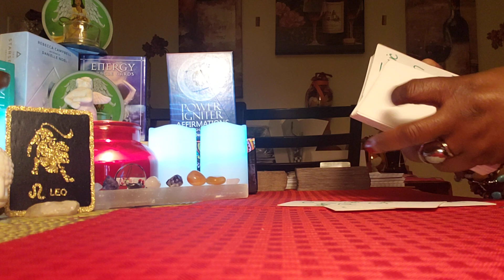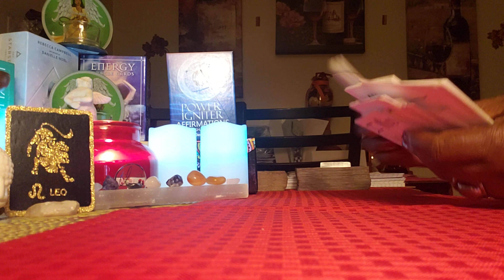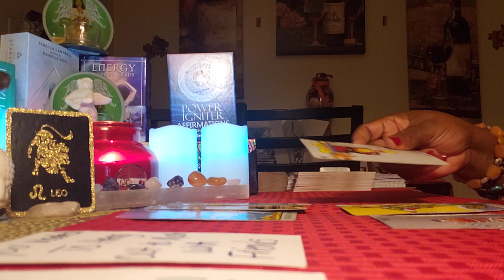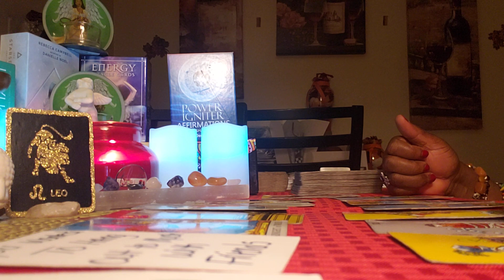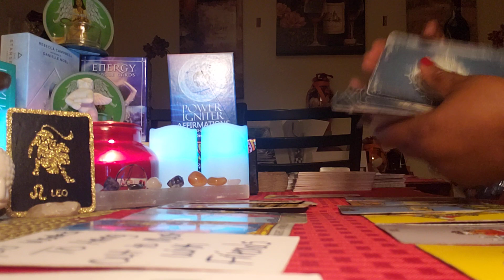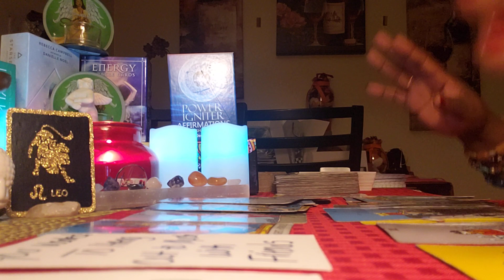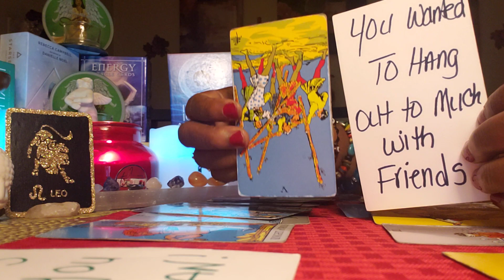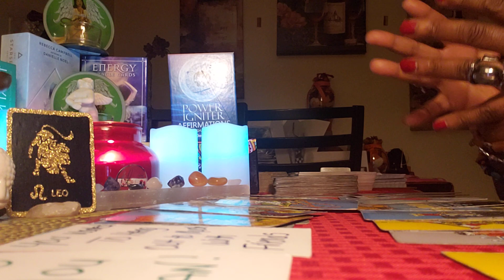🌄Leo ♌ Energy Reading: You Wanted to hang with your friends😡😳👊🖐🖤